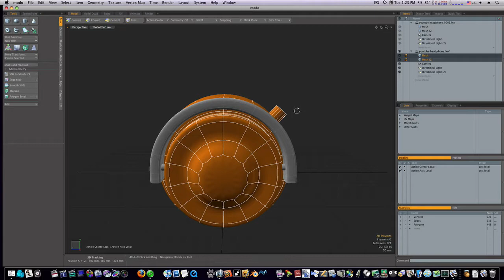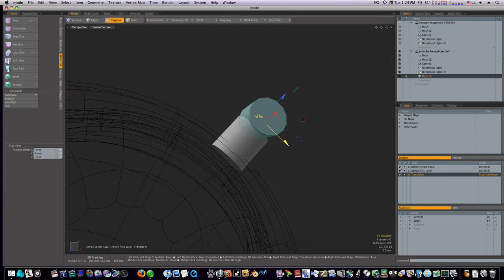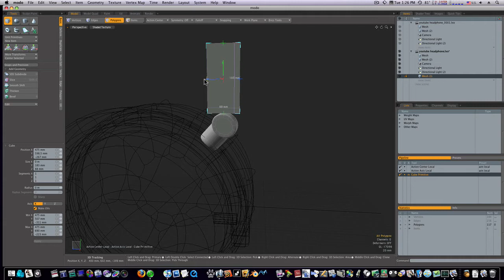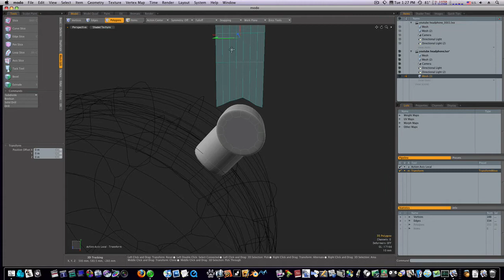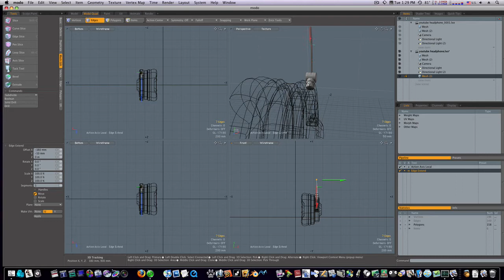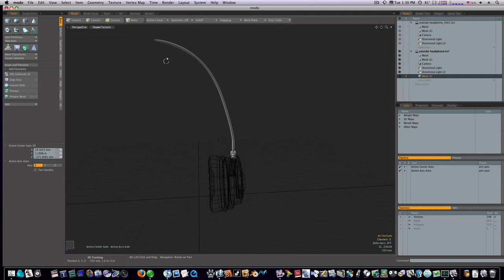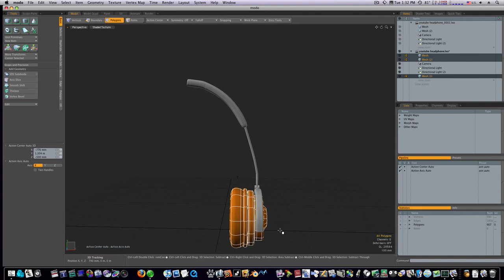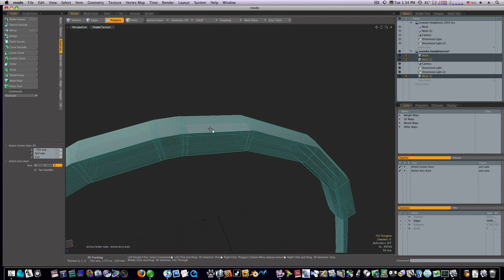Modo 302 3D Modeling Tutorial: Headphones Part 2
Continuing with our headphones